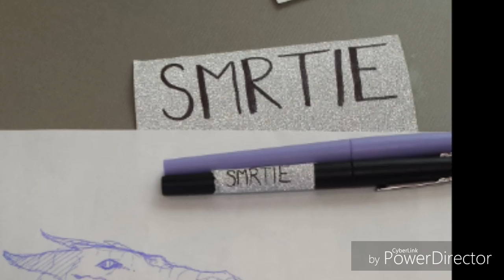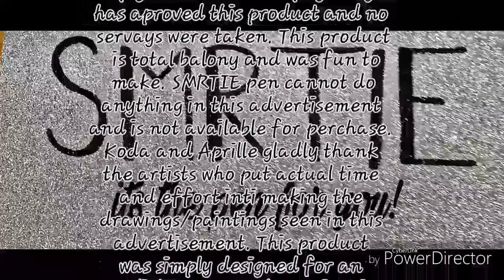SMRTIE pen! Its the pen for you!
Propaganda grade 11 english prodject. December 2016